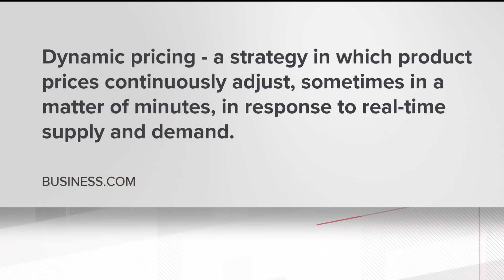Why Taylor Swift tickets are so expensive in Atlanta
It all comes down to dynamic pricing -- here's what you need to know about it.